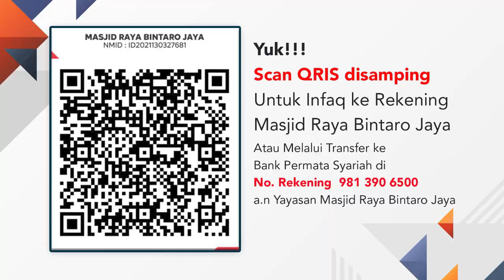AMALKAN INI! SEMUA MASALAH MU BERES | HABIB NOVEL ALAYDRUS | MRBJ TV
AMALKAN INI! SEMUA MASALAH MU BERES | HABIB NOVEL ALAYDRUS | MRBJ TV  @Masjid Raya Bintaro Jaya TV   - MRBJ TANGSEL

  @Masjid Raya Bintaro Jaya TV    mempersilahkan untuk membagikan/Share video kami dengan beberapa Ketentuan:

- Dilarang Merubah , MengEdit Isi ( Konten ) Video
- Wajib Menyertakan Link Asli dari Video Kami,
- Dilarang Melakukan Monetize
- Dilarang memotong/ menghilangkan Logo MRBJTV  &  Identitas lainnya yang sudah Tercantum
- Dilarang Menggunakan Video Kami untuk Komersialisasi

Apabila kami menemukan pelanggaran atas ketentuan tersebut,  kami akan meminta pihak Youtube atau Source lainnya untuk menghapus video tersebut dan dalam Kondisi tertentu dapat kami lanjutkan sesuai hukum yang berlaku

Salurkan infaq  terbaik anda melalui No Rek. Bank Syariah Indonesia . a.n Yayasan Masjid Raya Bintaro Jaya, (Tambahkan Kode Unik 77 pada 2 angka terakhir nilai transfer. contoh 100.077)